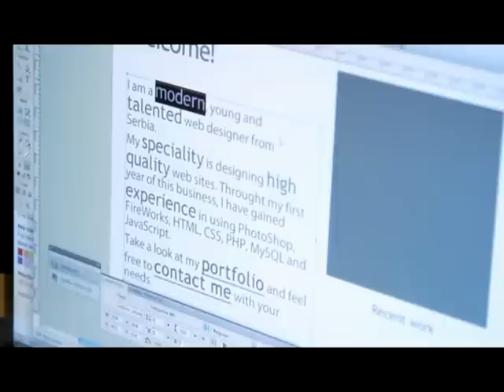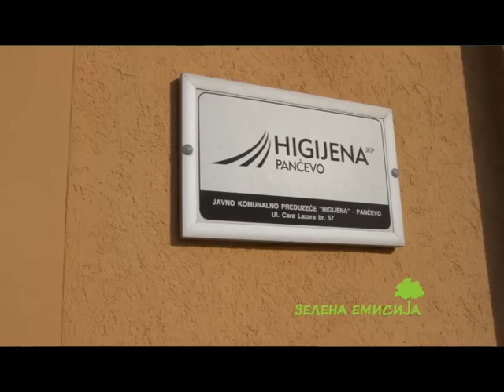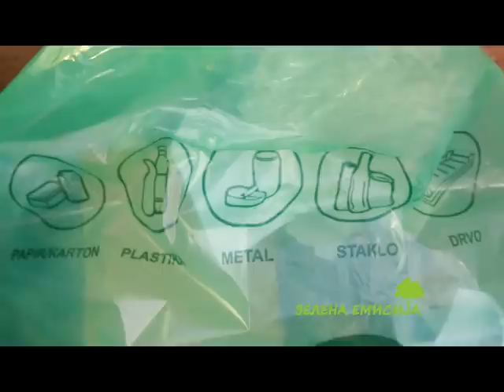Zelena emisija 64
U ovoj emisiji bavimo se najvećim ekološkim problemom u Beogradu. Buka predstavlja problem na koji se najviše naših sugrađana žali. Pogledajte šta je u stvari buka i to kako postavljanjem odgovarajuće izolacije u prostor u kome živimo ili radimo možemo efikasno da se izborimo s njom...